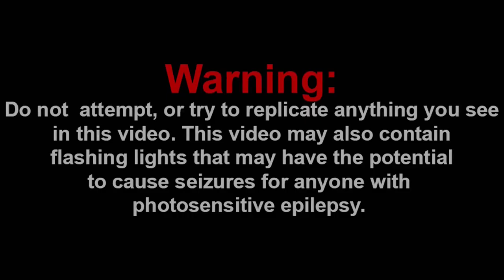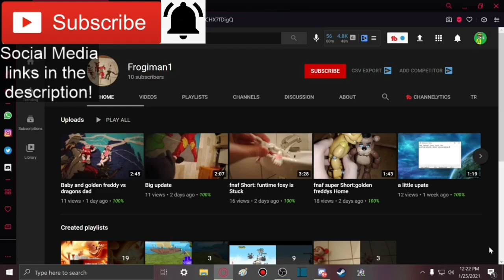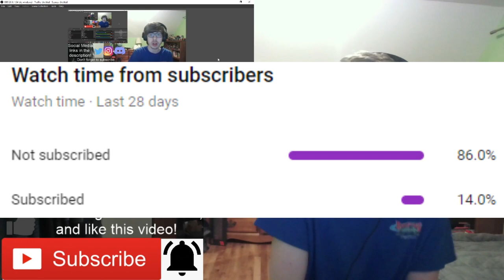AND SO IT BEGINS...|| SML Movie: Rich Brooklyn Guy! Reaction!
Member(s):
- Frogiman1 (Ultra)

-SMG001, 2020